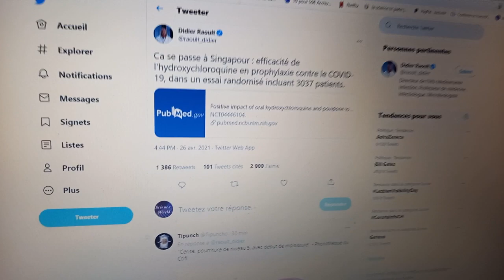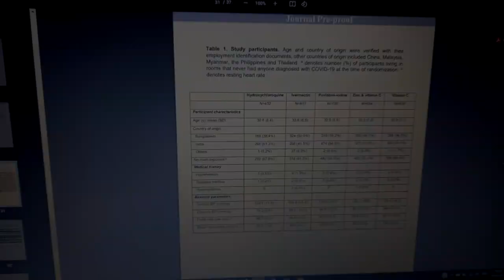HCQ: foutage de gueule intersidéral!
Tiens, encore un foutage de gueule relayé par le Prof Raoult